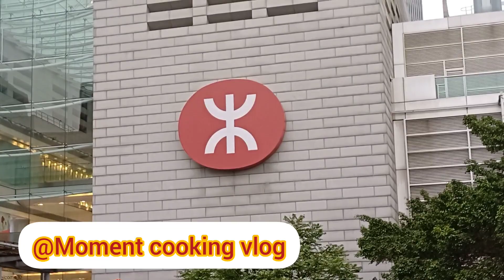Central District tagpuan ng mga kababayan OFW sa Hongkong. Tara pasyal tayo sa Central.